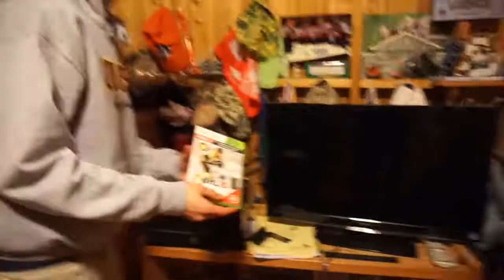MTV Cribs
Me and my friend made this video on New Years eve. It was fun to make.